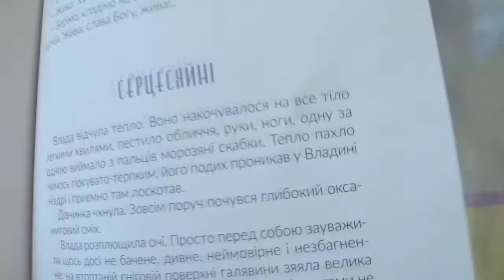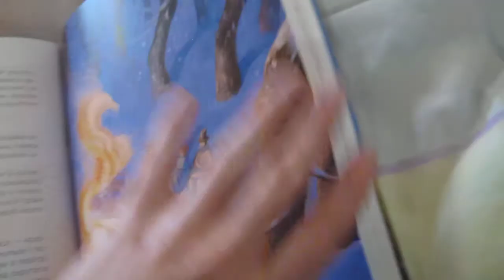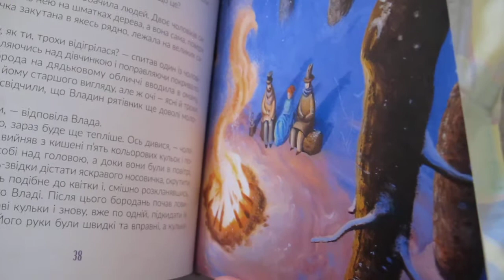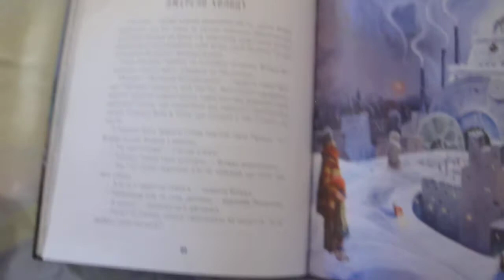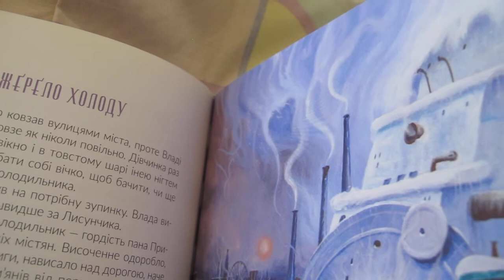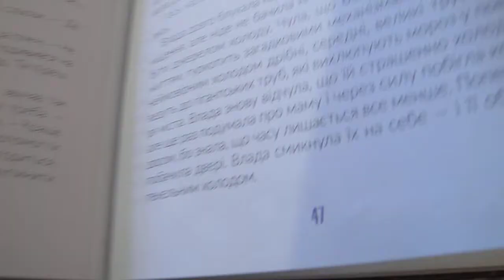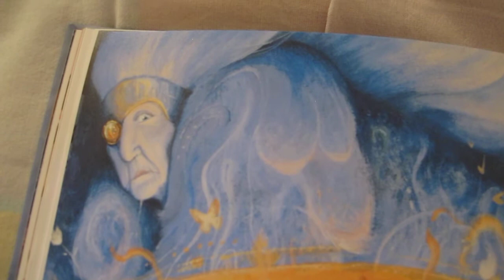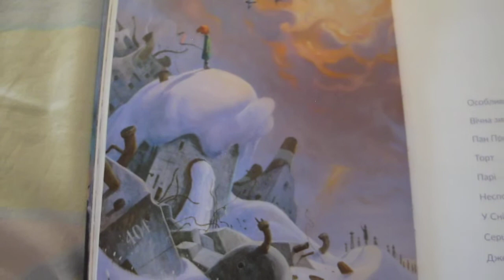"Жменька тепла для мами" Сашко Дерманський, ч.2 , ВСЛ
Вкутане багатолітньою холоднечею місто вже давно не знало літа. Мерзенний пан Прищ, який захопив містян у крижаний полон, погрожує заморити холодом маму маленької Влади. Але ж як знешкодити джерело холоду, що тримає всіх на межі виживання, а найважливіше – де шукати джерело тепла? Щоб це з’ясувати, дівчинка вирушає до Сніголісу, де, кажуть, знайшли притулок відчайдухи, яких не лякає нелюдський мороз. Чи вдасться їй врятувати маму, а заразом і ціле місто від свавілля пана Прища? Чи зможе вона віднайти хоч жменьку тепла для любої матусі?